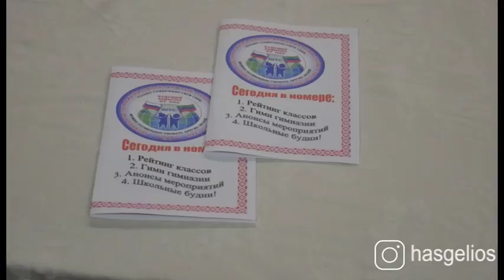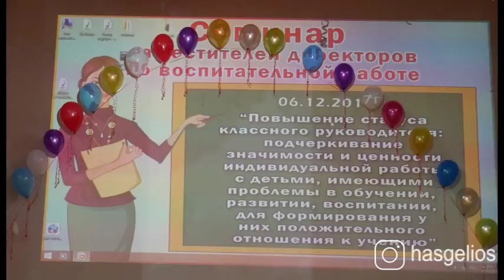Роль классного руководителя в системе общего образования обсудили в Хасавюрте